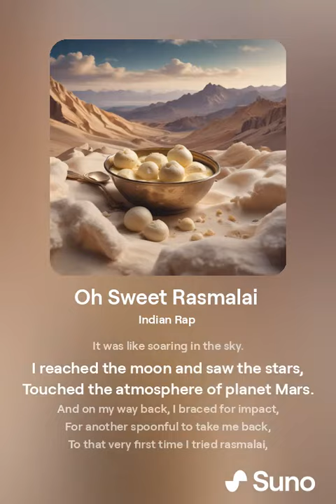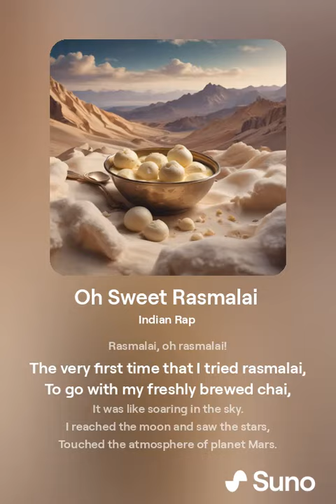Oh Sweet Rasmalai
The very first time that I tried rasmalai,
To go with my freshly brewed chai,
It was like soaring in the sky.

I reached the moon and saw the stars,
Touched the atmosphere of planet Mars.

And on my way back, I braced for impact,
For another spoonful to take me back,
To that very first time I tried rasmalai,

Rasmalai, oh rasmalai!
Why are you so sweet?
Your milk and cheese is so complete Making other sweets obsolete.

Rasmalai, oh rasmalai!
Please don't ever leave my bowl,
It's because of you, I stayed right here,
You're a precious gift of gold.
A piece of heaven you did appear,
And yet your story goes untold.

Rasmalai, oh rasmalai!

- Rasmalai is truly magnificent, and if you haven't tried it yet, don't wait another second.
Dr. M